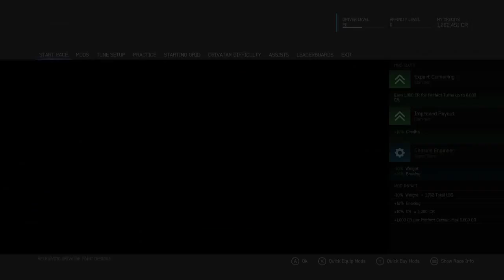Forza 6 Fiat 8V In WATKINS GLEN